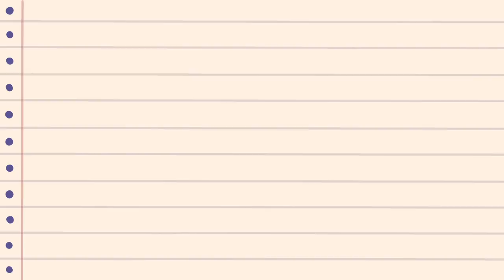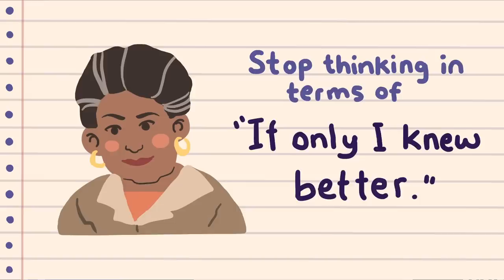9 Common Life Regrets of Older People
If today was the last day of your life, do you think you’d have any regrets or before you died?

No matter how wise, successful or accomplished you might be, chances are, you probably answered yes. Why? Well, because it’s an inevitable part of life to fail and fall short at times. Fortunately for us, however, we don’t always have to make the mistake to learn the lesson. We can always turn to the older and wiser generations who have come before us and reflect on what their personal experiences have taught them.

With that said, here are the a few of the most common regrets people tend to have as they look back on their lives.

Writer: Chloe Avenasa
Script Editor: Vanessa Tao
Script Manager: Kelly Soong
Animator: Korin Werlina
YouTube Manager: Cindy Cheong